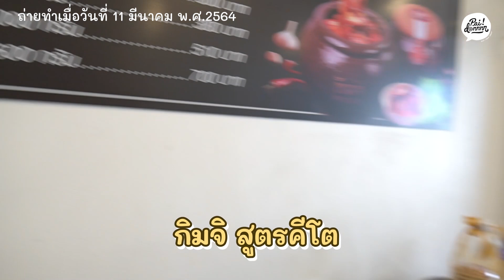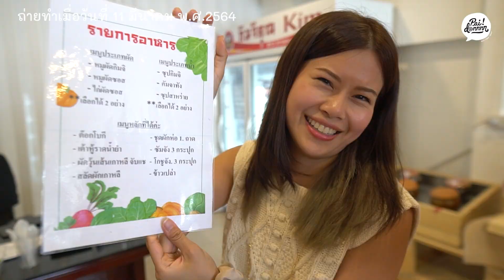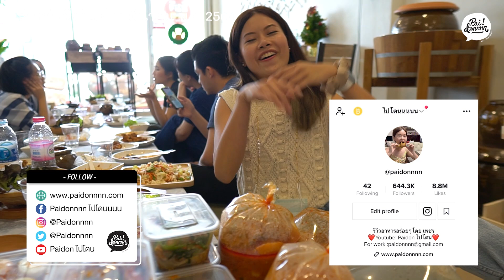เชฟส์เทเบิลอาหารเกาหลี แค่หัวละ 500 จองยาวข้ามเดือน | อ่อนแอก็แพ้ไป Ep.30 | paidon ไปโดน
เชฟส์เทเบิลอาหารเกาหลีที่คิวยาวที่สุด เปิดจองวันละหนึ่งโต๊ะเท่านั้น มีทั้งหมด 2 รอบคือ กลางวันและเย็น ฟีลเหมือนไปกินข้าวบ้านเพื่อนเลยอะ โต๊ะไม้ยาวๆ นั่งพื้นเหมือนในซีรี่ย์เกาหลีเลย อาหารจัดมาเต็มโต๊ะ จุกๆ ราคา 3000.- สำหรับ 6 คน หารกันตกคนละ 500.-เท่านั้น!! เพชรบอกเลยว่ากิมจิกรอบมั๊ก กรอบที่สุดในสามโลก อาหารแต่ละเมนูก็โฮมเมดสุดๆ

**คลิปนี้เพชรถ่ายเมื่อวันที่ 11 มีนาคม 2564 **
ตอนนี้ทางร้านมีบริการ Grab ส่งจากสาขาสุขสวัสดิ์นะคะ

✨ติดตามความเคลื่อนไหว ได้ใน FB : กิมจิคุณคิม